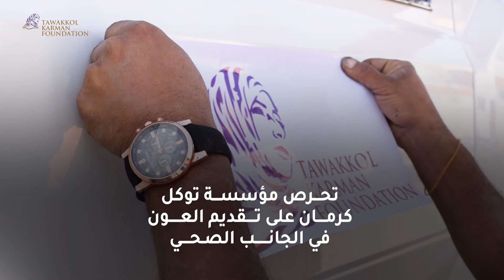مؤسسة توكل كرمان تقدم سيارات إسعاف لتعز ومأرب